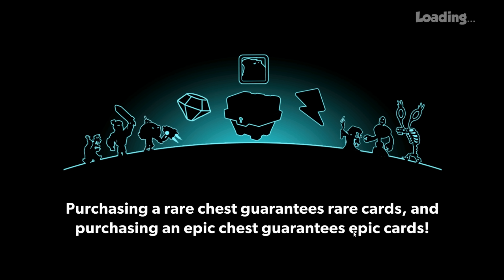Squad C ist zum Testen da! #46 || Let's Play Tower Conquest | Deutsch | German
Deutschsprachiges Let's Play von Tower Conquest